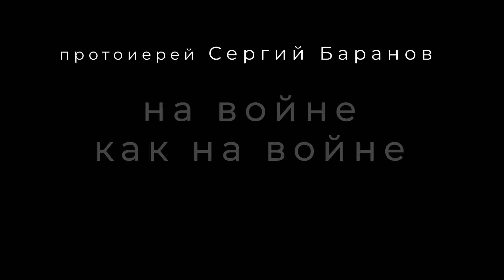6.05.2023. НА ВОЙНЕ КАК НА ВОЙНЕ (В День 10-летия монастыря). ПРОТОИЕРЕЙ СЕРГИЙ БАРАНОВ